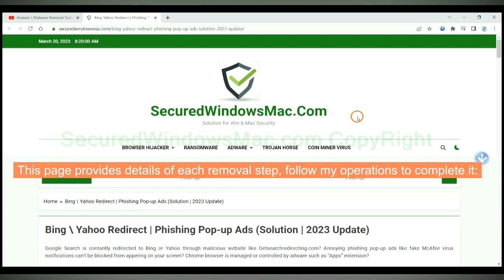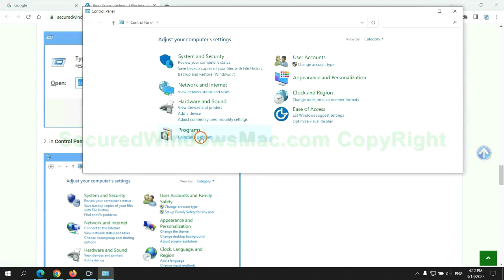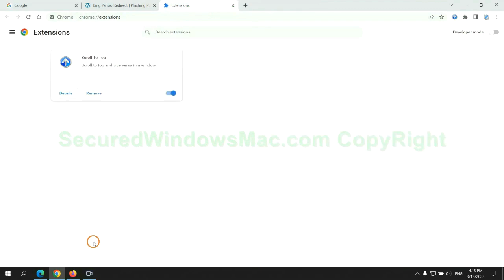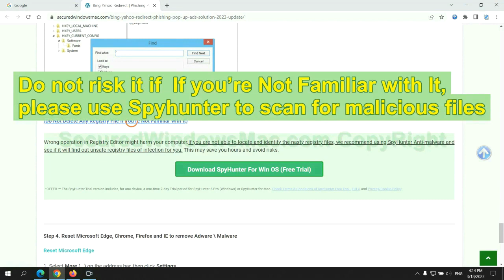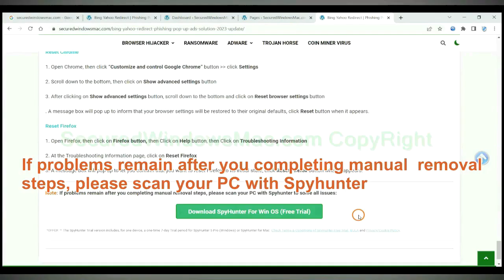Remove MegatheriumAmericanum extension from Chrome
This video will show you how to remove MegatheriumAmericanum .